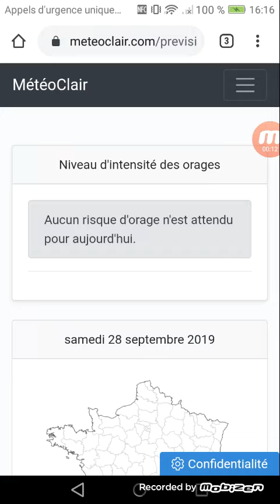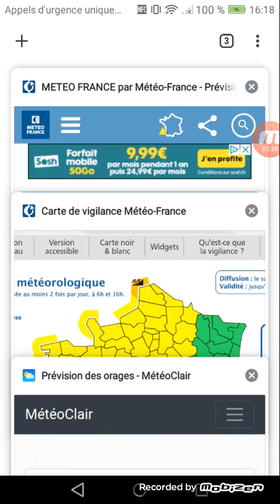BULLETIN MÉTÉO DU SAMEDI 28 SEPTEMBRE 2019.